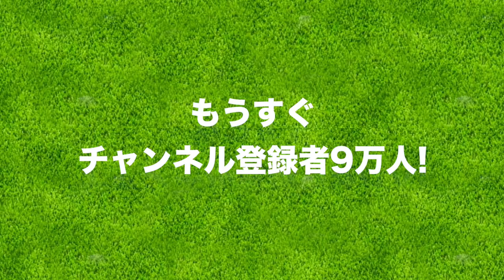もうすぐチャンネル登録者9万人😊 突破したら生放送しますっ！！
☆ ※生放送は10/30(火)20時頃からです！

『みんなに教えたいマナー選手権』応募フォームはこちら

いつもありがとうございますっ...!
9万人突破したら生放送します。その告知です。

ゴルフはなにかとマナーについて考えることが多いですね。
マナーは人に押し付けるものではないと思いますが、
ここで「みんなに教えたいマナー選手権」を開催したいと思います。

後世に残したいマナー、いつかは習得したいマナー、意外と知らないレアマナー、プレイファーストのためのマナーなどなど、友達に「これいいよ！」って伝えたくなるマナーについて教えてください。

ーーーーー